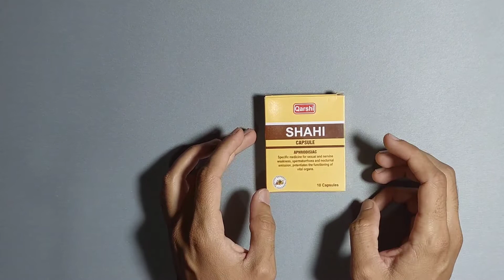Shahi Capsule Qarshi in Urdu | Review 100% Result | Shahi Capsule Ke Fayede |How To Use Shahi Capsul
Shahi Capsule Qarshi Review | 100% Result |Shahi Capsule Ke Fayede | How To Use Shahi Capsul in Urdu

AssalamuAlakium Dosto Aj ki is video Mein Hum Ne Bataya hai Apko Shahi capsules k Bare mein K kya ye such mein kaam krte hain or Apko inko Mardana taqat k ilawa kis kis marz mein istimal kr sakte hain To video Ko Pura lazmi Dekhein Or koi Bhi sawal Ho in k mutaliq comment box mein zarur puchein Shukriya jazak ALLAH